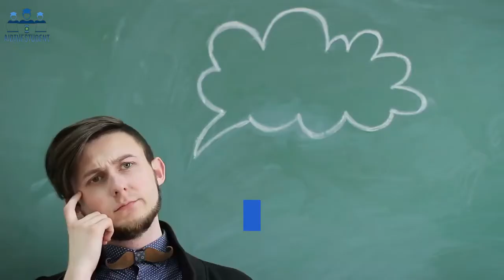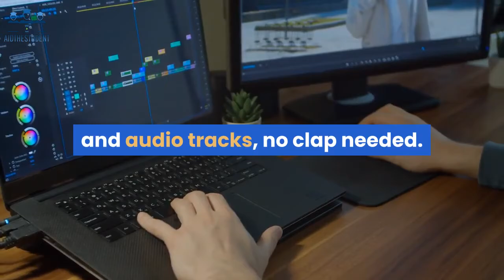Why Do They Click That Board Thing Before Filming A Movie Scene?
00:00 Intro
00:15 Clapperboards have two main purposes:
00:28 How is it used?

Have you got a Mystery Question you'd like us to answer?